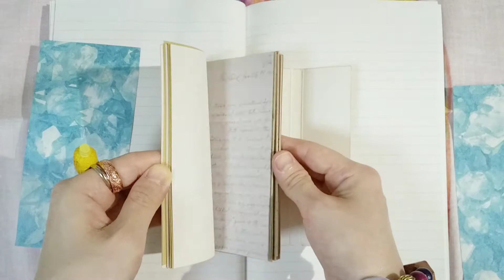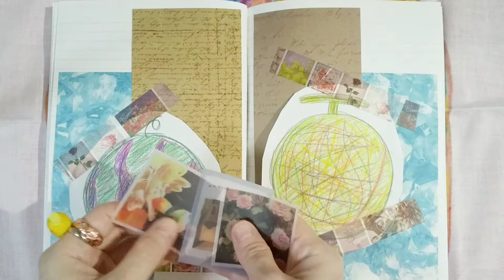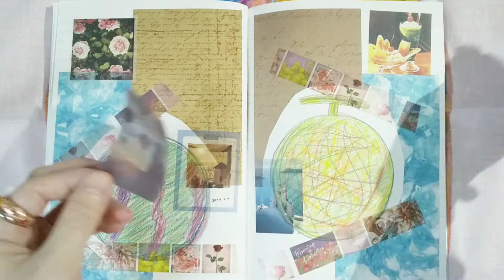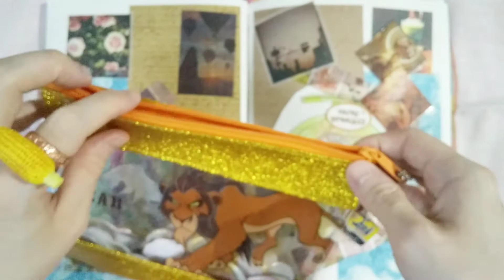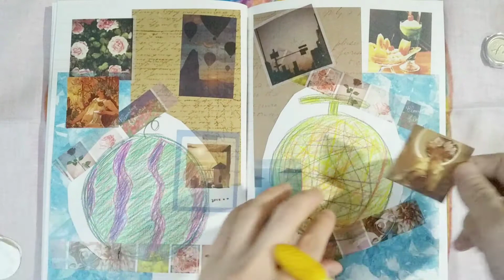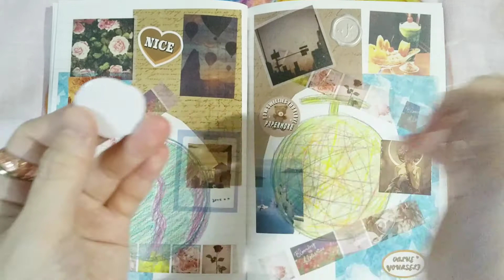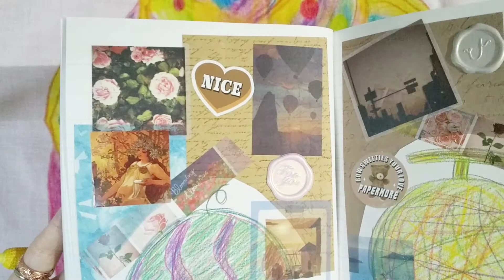ASMR🏵️コラージュ🍉🍈💖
コラージュしました🌈色鉛筆で描いたスイカとメロンの絵も貼りました🍀